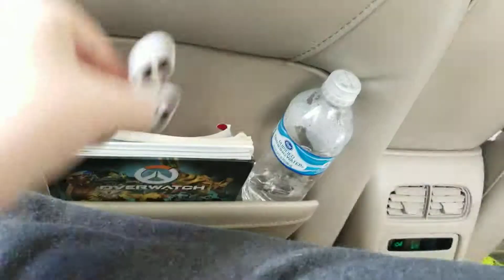FIDGET SPIINER *NOT CLICKBAIT* GONE RIGHT*BIG TITLE*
Oh ner it's back OH NER